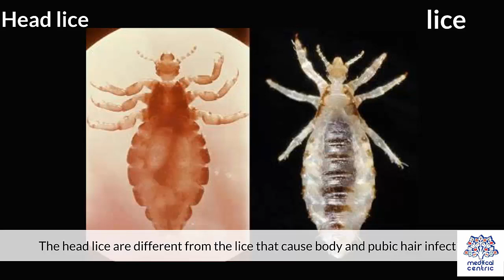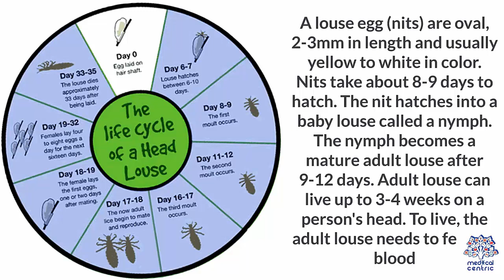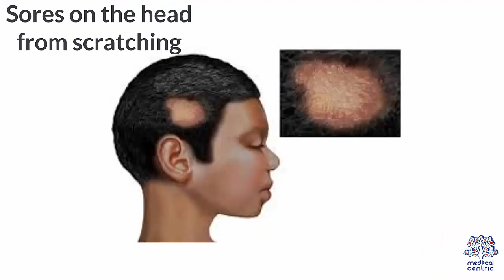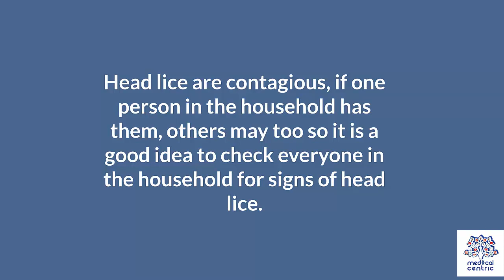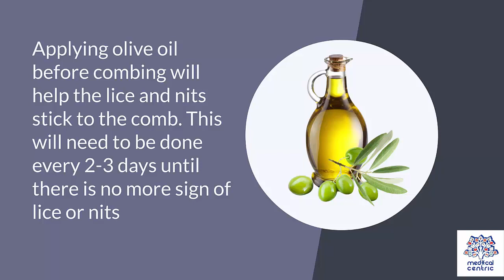HEAD LICE, Causes, Signs and Symptoms, Diagnosis and Treatment.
Chapters

0:00 Introduction
1:05 Causes of Head Lice
1:44 Mode of Transmission
2:24 Who is at risk
2:42 Symptoms of Head Lice
2:53 Diagnosis of Head Lice
3:25 Treatment of Head Lice

Head lice are wingless insects that spend their entire lives on the human scalp and feeding exclusively on human blood.[1] Humans are the only known hosts of this specific parasite, while chimpanzees host a closely related species, Pediculus schaeffi. Other species of lice infest most orders of mammals and all orders of birds.

Lice differ from other hematophagic ectoparasites such as fleas in spending their entire lifecycle on a host.[2] Head lice cannot fly, and their short, stumpy legs render them incapable of jumping, or even walking efficiently on flat surfaces.[2]

The non-disease-carrying head louse differs from the related disease-carrying body louse (Pediculus humanus humanus) in preferring to attach eggs to scalp hair rather than to clothing. The two subspecies are morphologically almost identical, but do not normally interbreed. From genetic studies, they are thought to have diverged as subspecies about 30,000–110,000 years ago, when many humans began to wear a significant amount of clothing.[3][4] A much more distantly related species of hair-clinging louse, the pubic or crab louse (Pthirus pubis), also infests humans. It is morphologically different from the other two species and is much closer in appearance to the lice which infest other primates.[5] Louse infestation of the body is known as pediculosis. pediculosis capitis for head lice, pediculosis corporis for body lice, and phthiriasis for pubic lice.[6]

Head lice (especially in children) have been, and still are, subject to various eradication campaigns. Unlike body lice, head lice are not the vectors of any known diseases. Except for rare secondary infections that result from scratching at bites, head lice are harmless, and they have been regarded by some as essentially a psychological/emotional rather than a medical problem. Head louse infestations may be beneficial in helping to foster a natural immune response against lice which helps humans in defense against the far more dangerous body louse, which is capable of transmitting dangerous diseases.[7]